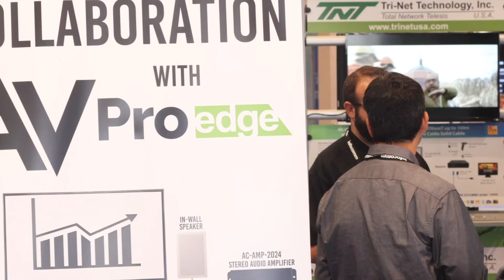InfoComm Picture Video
Here are some pictures of the fun times as InfoComm 2018